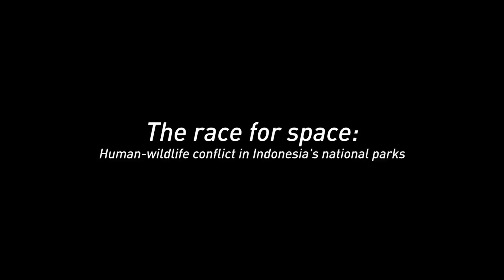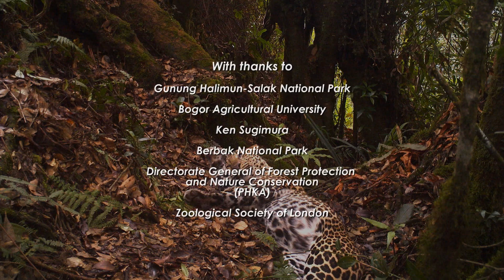The race for space: Human-wildlife conflict in Indonesia's national parks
Deforestation and human encroachment are putting huge pressure on Indonesia's national parks. On the island of Java, CIFOR researcher, Age Kridalaksana is working in Gunung Halimun-Salak national park to monitor the biodiversity in order to better understand how to reduce human-wildlife conflict. His research offers new hope for the island's most elusive species, the endangered Javan leopard.